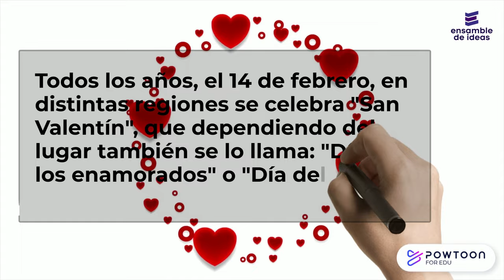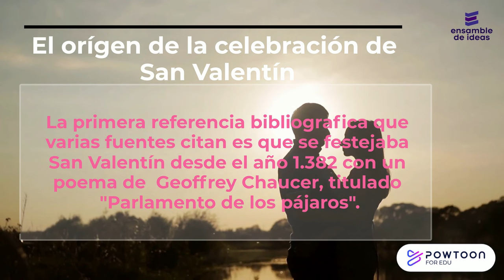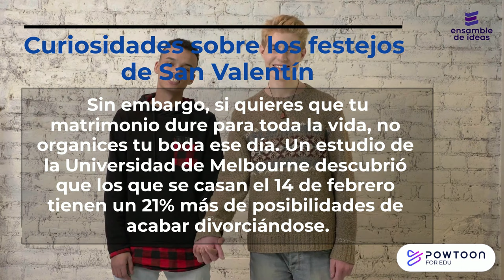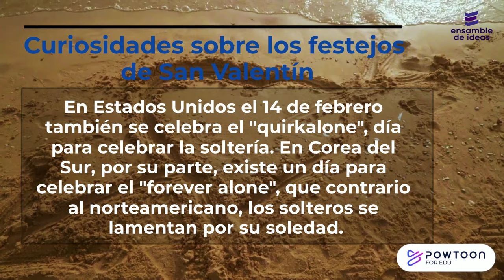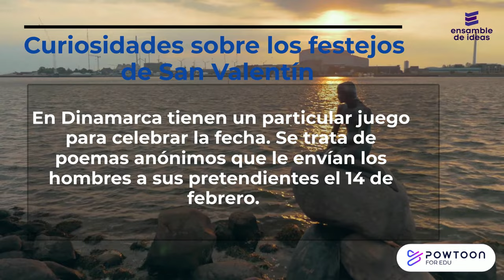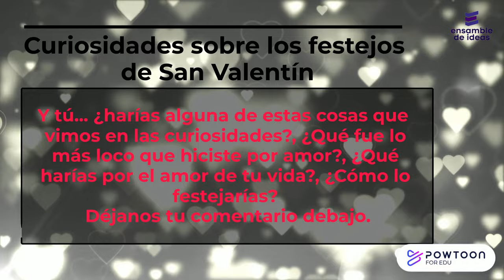💖 El origen del DÍA DE SAN VALENTIN: 14 de febrero, Dia de los enamorados💖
Te contamos la verdadera historia sobre el origen del día de San Valentin.  Un lindo vídeo para que puedas compartir un mensaje de AMOR a quien amas.  💖 💖 💖

Además como bonus track te contaremos muchas curiosidades sobre el festejo del DÍA DE LOS ENAMORADOS.

Cabe aclarar que en algunas regiones  al día de San Valentin se lo conoce como "Día del amor y la amistad" o también "Día de los enamorados?

¿Qué fue lo más loco que hiciste por amor? ¿Estás enamorado de alguien? ¿Cómo se festeja este día en donde vives? ¿El día de los enamorados en tu país se festeja otro día?  Déjanos tu comentario debajo  ⬇️⬇️⬇️

0:00 La verdadera historia de San Valentín.
1:13 El origen del día de San Valentin
1:38 ¿En qué países se festeja el día de los enamorados?
2:21 Curiosidades del día del amor y amistad.

🔴 Si te gustan las curiosidades no puedes dejar de ver este vídeo donde te mostramos 15 curiosidades de todos los temas que seguro no conocías

🔴 Puedes seguirnos ensambledeideas.com/ en donde encontrarás cientos de artículos educativos de temas como: ciencias naturales, matemáticas, contabilidad, teoría de las organizaciones, curiosidades, entre otros.

2. 👍Darle me gusta al vídeo
3. ✍ Deja un comentario